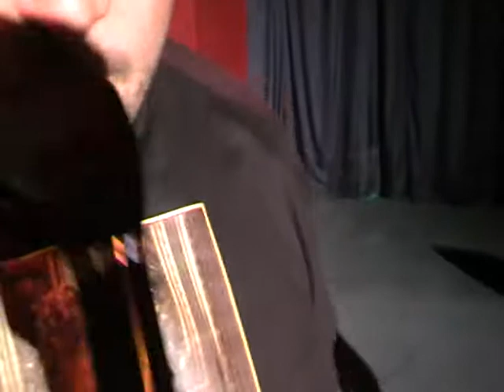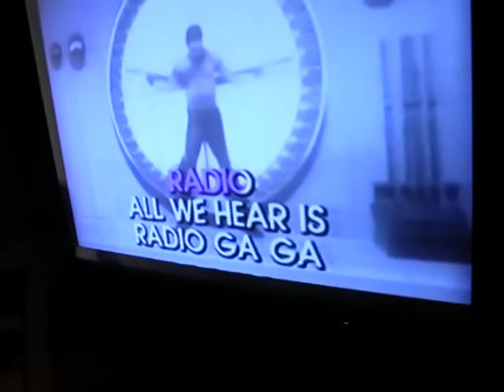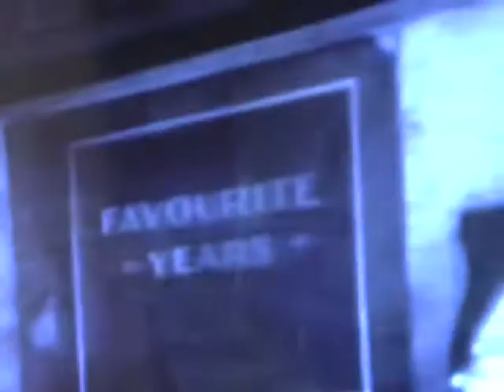Radio gaga - karaoke VII zlot fanów Queen Trzebnica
Maciej i Owca śpiewają Radio gaga